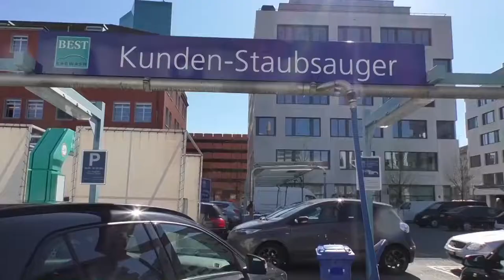Auto waschen, aber...